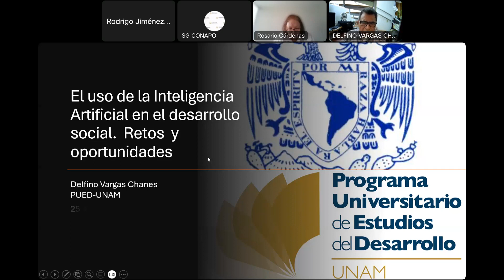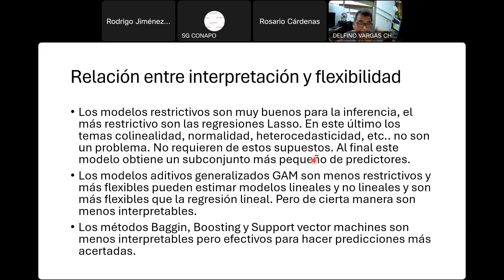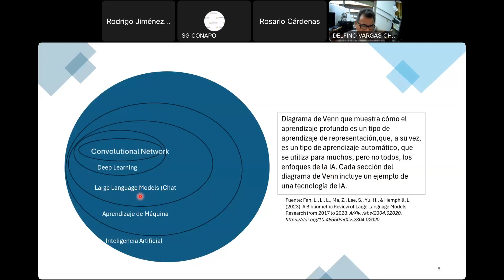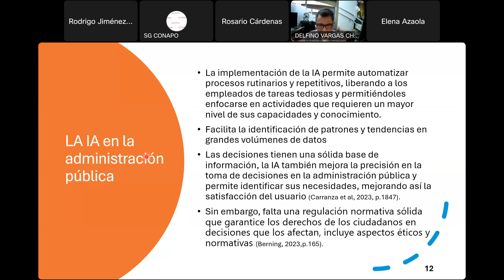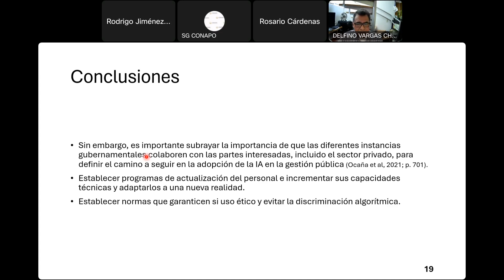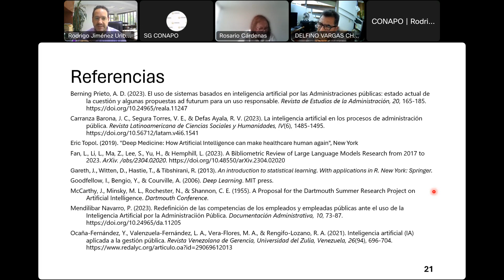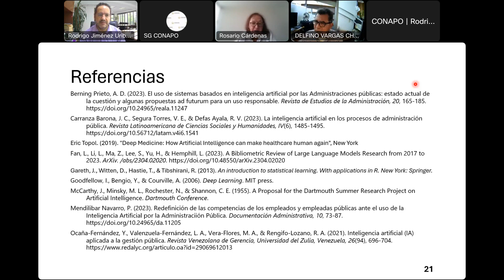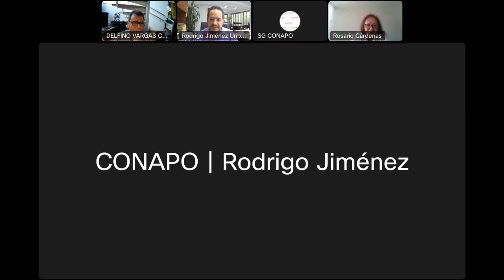5) El Uso de la Inteligencia Artificial en el Desarrollo Social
El Uso de la Inteligencia Artificial en el Desarrollo Social

Desde el CCCPP también se impulsa el diálogo, el intercambio de experiencias y las relaciones de colaboración entre las organizaciones de la sociedad civil, los organismos internacionales y las dependencias gubernamentales en actividades de población y en la atención de los retos y oportunidades que se derivan de la evolución de los fenómenos demográficos.